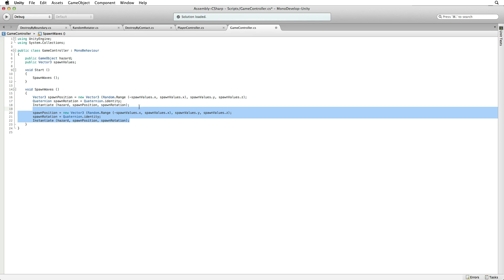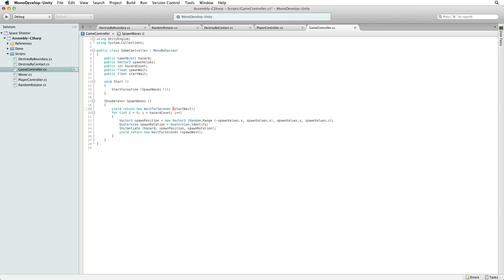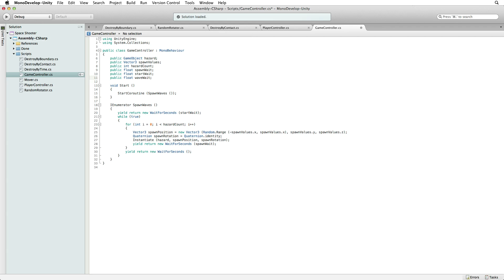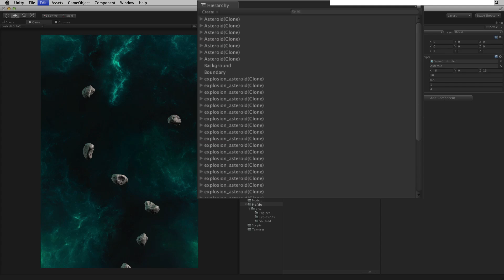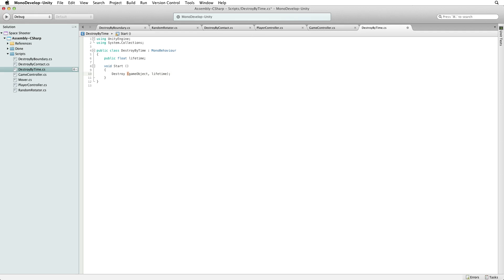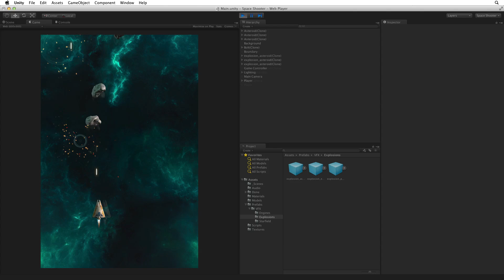Spawning waves - 12 - Space Shooter - Unity Official Tutorials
Spawn infinite waves of hazards to challenge our player.